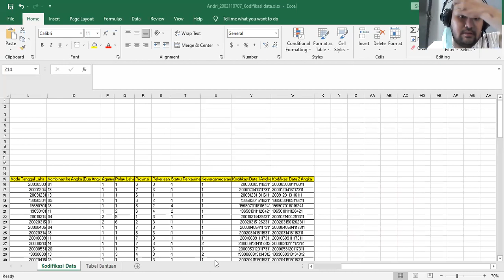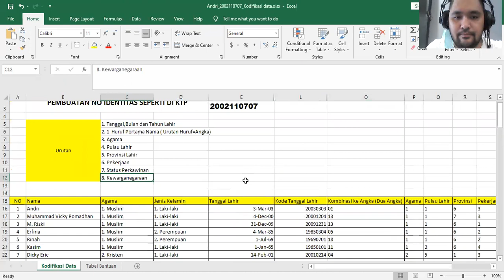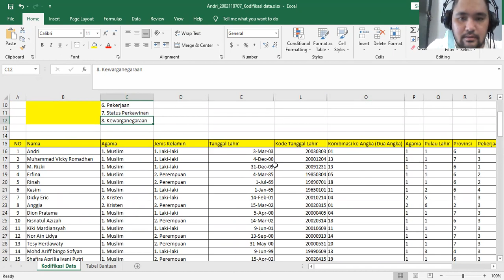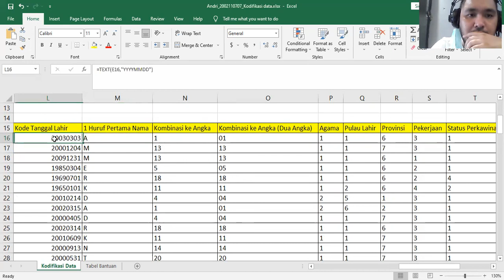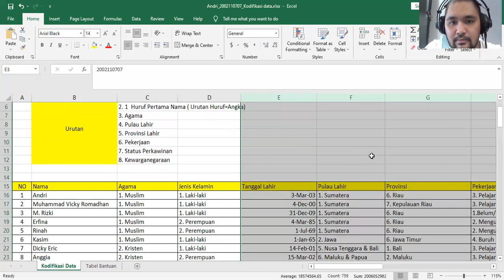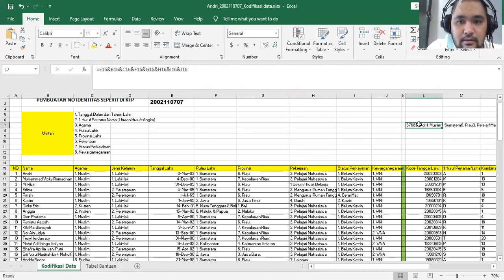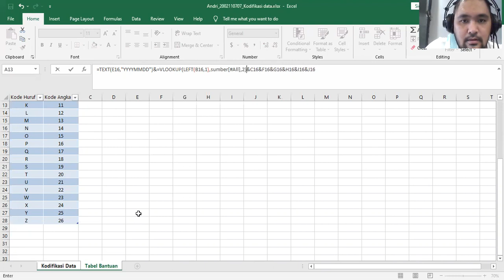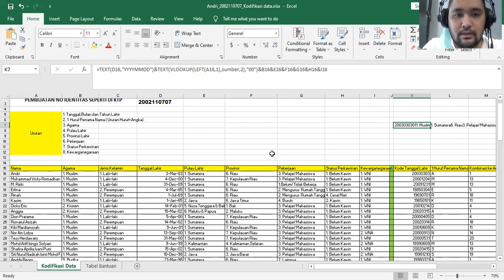Review Tugas Statistik dan Kisi-Kisi "A"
Review Tugas Kodifikasi